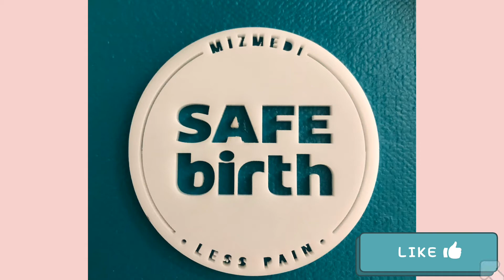미즈메디병원 산부인과 Dr.박하나 초빙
안녕하세요 미즈메디병원입니다.

미즈메디병원 산부인과에서 박하나 선생님을 초빙하여 7월 27일부터 진료 시작합니다.

산부인과전문의 박하나

서울아산병원 산부인과 외래교수

곽여성병원(곽생로 산부인과) 산부인과 진료원장

중앙대학교병원 산부인과 임상조교수

서울아산병원 모체태아의학 임상강사

서울아산병원 산부인과 전공의

가톨릭중앙의료원 인턴

울산대학교 의과대학 의학석사

전남대학교 의과대학 의학과

미국 Memorial Sloan-Kettering Cancer Center 연수

대한산부인과학회 정회원

대한산부인과초음파학회 정회원

대한산부인과모체태아의학회 정회원